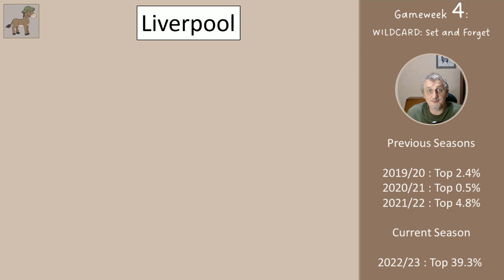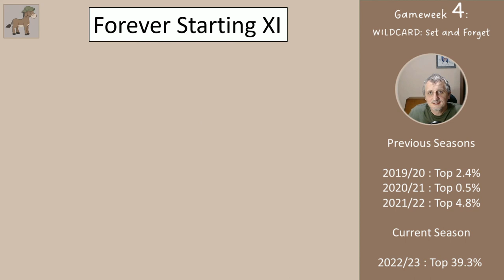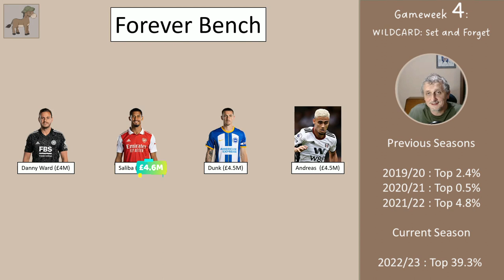FPL Gameweek 4 Wildcard - Set and Forget - £99M budget!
In this video I propose a Wildcard for Gameweek 4 of the FPL which only costs £99M! This team is aimed at managers who no longer wish to play ... but they would prefer not to finish last in their mini-league.

It is missing some key players, but with only 15 players in a squad we have to leave some players off our shopping list.

Thanks,

Midnight Mule